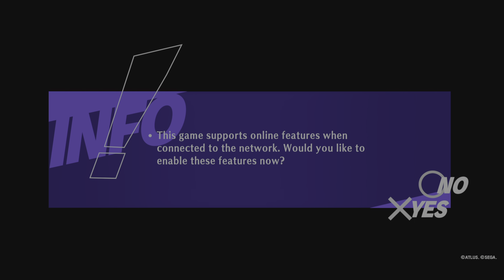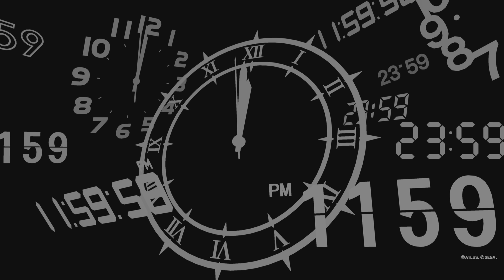Persona 3 Reload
Portal

I died at the end of this game play